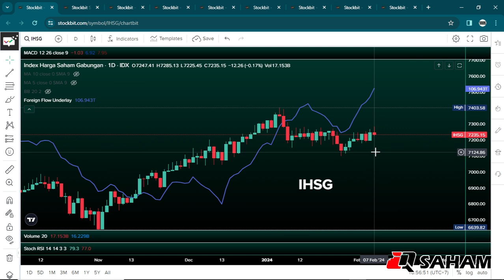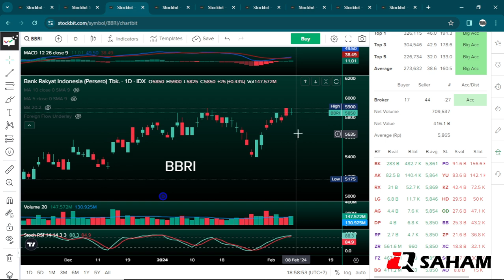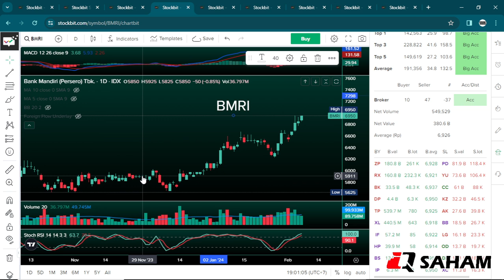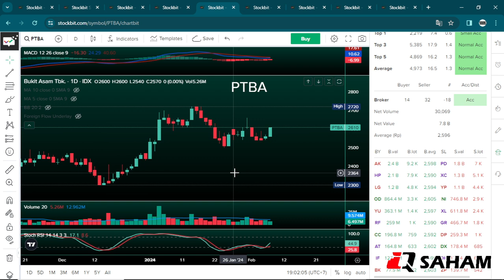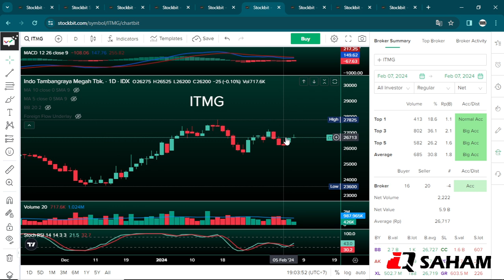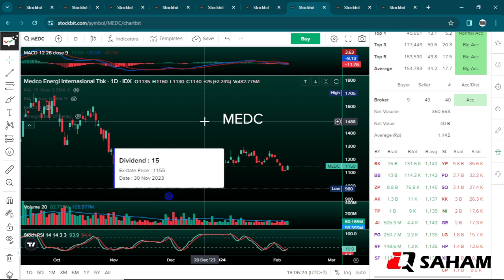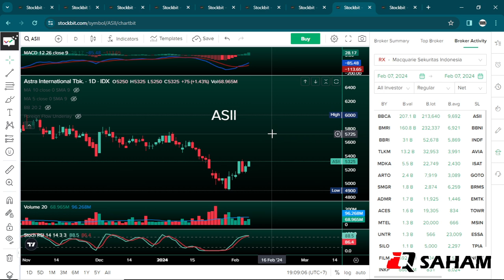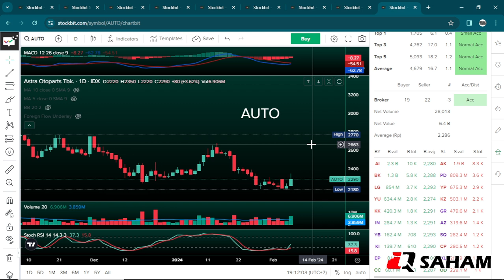Analisa ITMG PTBA BBRI BMRI ASII AUTO MEDC . Harga Saham Sudah Waktunya Buy On Support?